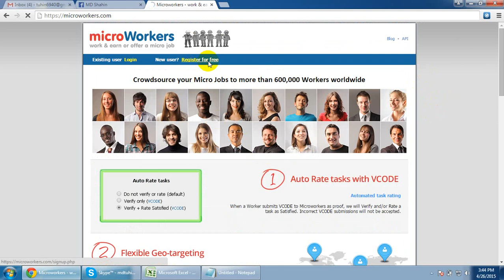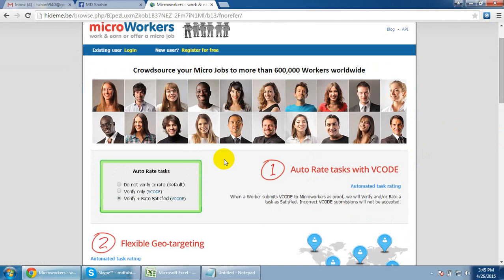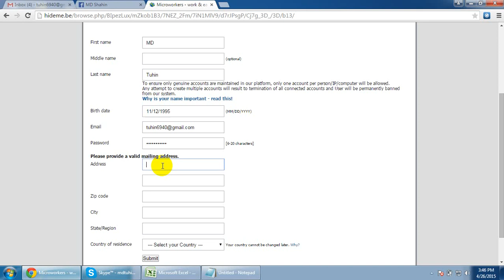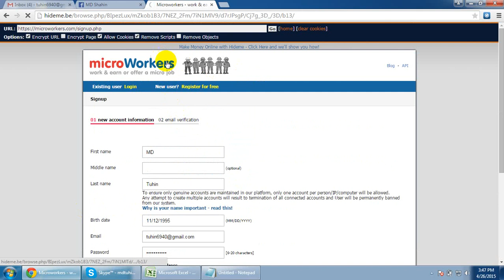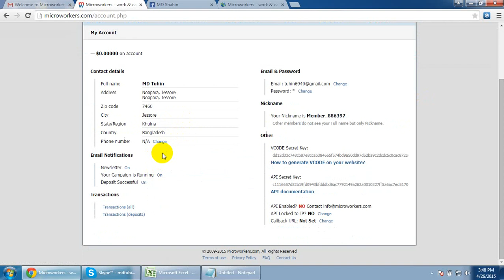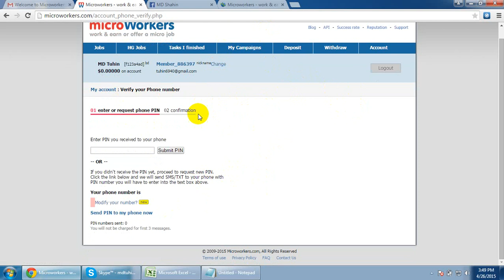How To Create Microworkers Accounts for free | Step by Step | Bangla Tutorial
This video covers these topic.
How To Create Microworkers Accounts
How To Create Microworkers Accounts for free
How To Create Microworkers Accounts for free Bangla Tutorial
How to Register or Sign Up on Microworkers
Microworkers Sign up task or job
How to create an account on Microworkers update
easy way to create account
microworkers account create
microworkers new account create
microwarkers account
microwarkers account register
create an account at microworkers.com bangla tutorial